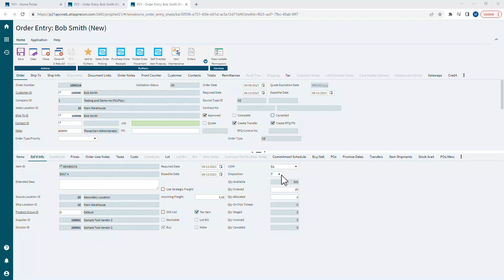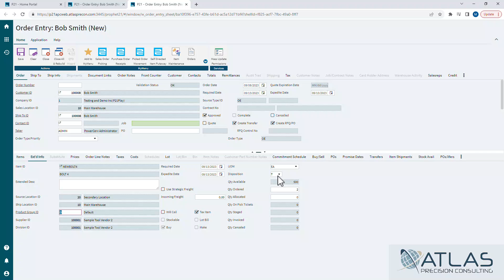Prophet 21 Training: Sales Order Disposition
Sales Order Disposition in Epicor's Prophet 21.

⏱️ Timestamps:
0:00 Introduction
0:15 New Order
0:24 Order Disposition Window
0:36 D (Direct Ship) Disposition
1:13 Blocked Disposition
1:53 Extended Info Tab and Definitions
3:03 Creating a Transfer Order